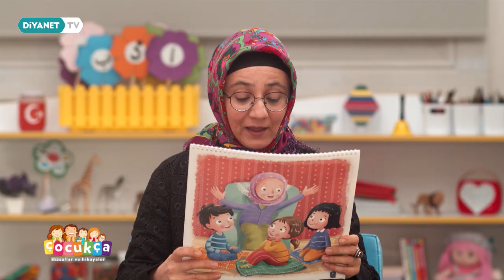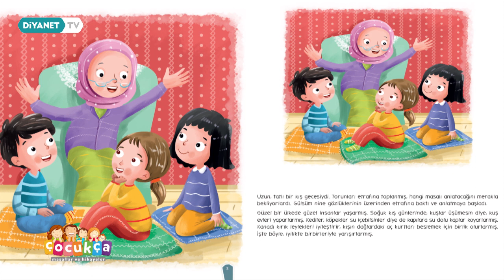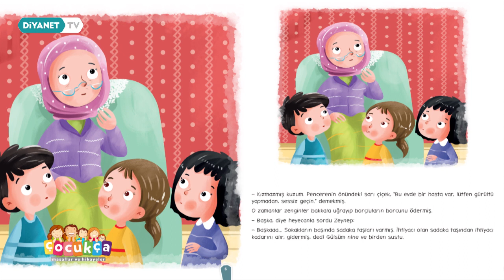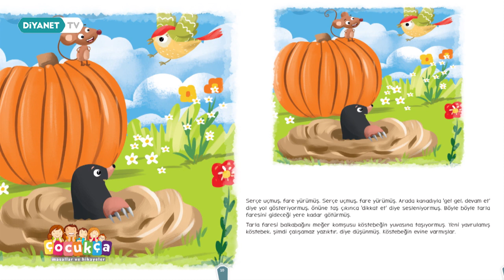Çocukça 44.Bölüm - Değerler Eğitimi & İyilik Yarışçıları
Sevgili çocuklar…

Öğrenilecek ne çok şey var; Adalet, cömertlik, sevgi ve saygı, ölçülü olma, cesaret, dürüstlük...
Öğrenmek, eğlenmek ve hayallere dalmak için  “ÇOCUKÇA” masallar ve hikayeler saatine hepiniz davetlisiniz.

Haydi, çocuklar bize kulak verin…

Çocukça Diyanet TV’de.